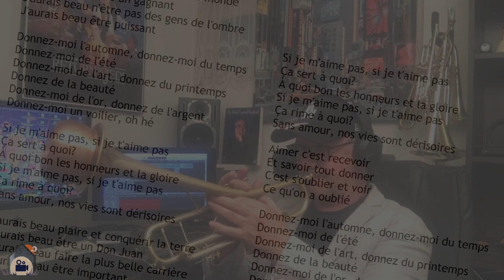Donnez-moi / EnsemblePourUneVidéo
Donnez-moi / Les Frangines

Claude Egea
Trompette

Rémy Charlet
Clavier "Les Frangines"

Simon Strauss
Guitare "Les Frangines"

Tidy Noise
Percussions

Olivier Lécluse
Cornet

Laury Ficheux
Danse

Magali Aguirre Zubiri
Chef de Choeur

Carmen A / Manon B / Louise D
Anouk D / Gabriel D / Nina L / Julien M
Liya N-M / François O / Olivier O
Eugénie P / Vadim S-M / Charlie T / Timothé V
Les élèves de Trompette du Conservatoire à Rayonnement
Communal de Mons-en-Baroeul

Soen A-B / Jérémie A / Paul A-B / Agathe B
Louis C / Louis D / Ella G / Mathis L / Joseph M
Noé P / Lise P / Marceau S / Aaron T
Les élèves de Trompette de l'École Municipale de
Musique et de Danse de Lomme

Louise A-Z / Marceau A-Z / Colombe D
Fanny I / Gabrielle J / Lise P / Clara P
Romane S / Toscane V-C
Les élèves de Chorale de l'École Municipale de

Avec :
Louane L Chant
Satine C Danse
Cindy M Trompette
Cosima D-P Trompette
Valentin L / Lucas P
Anouk M / Claire M

Yen Abis
Conception du Logo

Olivier Lécluse
Réalisation / Mixage Son / Montage Vidéo
Conception de l'affiche
Crédit Photo Les Frangines : Source Officielle
Crédit Photo Claude Egea : Gilles Relisieux

REMERCIEMENTS

Anne & Jacinthe
Les Frangines

Claude Egea / Rémy Charlet
Tidy Noise / Huyen Lécluse
Conseils artistiques

Pierre Misikowski
Directeur du Conservatoire à Rayonnement
Communal de Mons-en-Baroeul

Philippe Leroy
Directeur de l'École Municipale
de Musique et de Danse de Lomme

SLIGEC / CABEX
ROUBAIX MUSIC
HAUTS-DE-FRANCE BRASS BAND
Partenaires